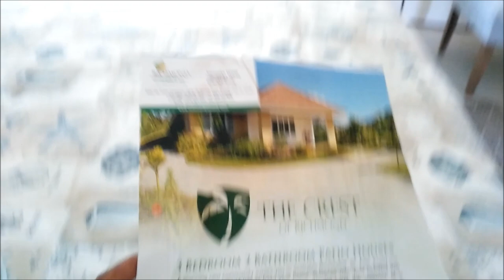RICHMOND ESTATE TOUR | HOUSE HUNTING IN PRIORY ST. ANN JAMAICA | JAMAICA VLOG 🇯🇲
We went house hunting at Richmond Estate in Priory St. Ann! Check out the video tell us what you think about the price and the location of the property is it a Hit or Miss?

INFORMATION ON THIS PROPERTY

Location: Richmond Estate, Priory St. Ann

3 Bedroom 2 Bathroom
Cost: US$260,000
Pool & Gym
Lot Size
464.52 sq. meters (50ft x 100ft = 5,000 sq.ft.)
House Size
136.37 square meters (1,468 square feet)

HEY BEAUTIFUL PEOPLE THANK YOU SO MUCH FOR CHECKING OUT MY VIDEO, HOPE YOU ENJOYED IT!

Be Inspired By The Word Of God:

Be strong and of a good courage, fear not, nor be afraid of them: for the Lord thy God, he it is that doth go with thee; he will not fail thee, nor forsake thee.
Deuteronomy 31:6

Wait on the Lord: be of good courage,
and he shall strengthen thine heart:
wait, I say, on the Lord.
Psalm 27:14
2020 STATS